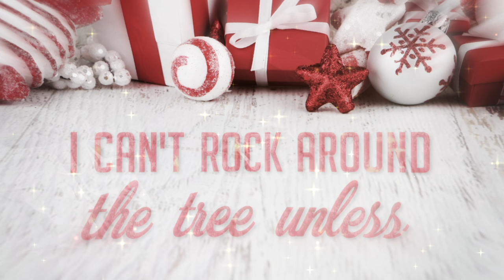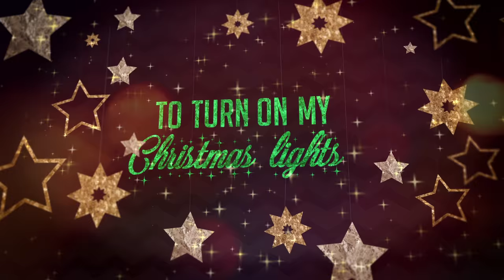Emma-Lee - It Won't Be Christmas (Official Lyric Video)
"It Won't Be Christmas"
Written by: Emma-Lee, Karen Kosowski, Julie Crochetière.
Produced by: Karen Kosowski